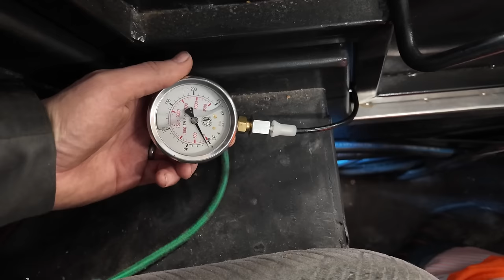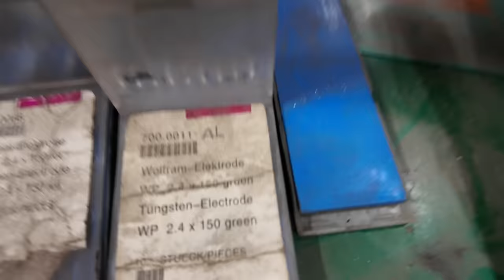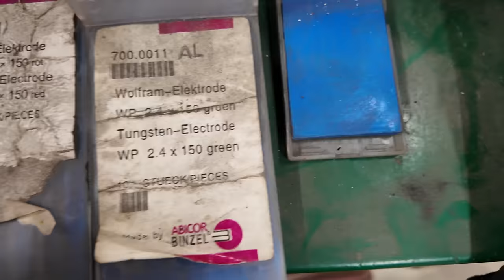DIY pienkuormaaja Episode 45 Viimeiset hommat ennen talvea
Asennellaan viimeiset valot keulalle ja testataan näkeekö niillä touhuta. Kone saa vähän lisää väriä kun teen ja asennan konepellin paikoilleen. Sitä ennen konehuoneeseen pitää vielä pari pikkujuttua fiksata. Lopuksi viimeistellään lämmin hytti ja kytketään lämppärin kenno moottoriin.

0:00 konepelti
1:36 valojen viimeistely
6:39 Syöttöpumpun jousen vaihto
10:46 valojen testaus
13:52 kentän lanaus
18:56 kysymys katsojille
22:00 syöttöpumpun käynnistysennakkovipu
24:48 Lämmityslaitteen letkut/putket
32:15 Kennon ilmaus
34:18 loppulätinät